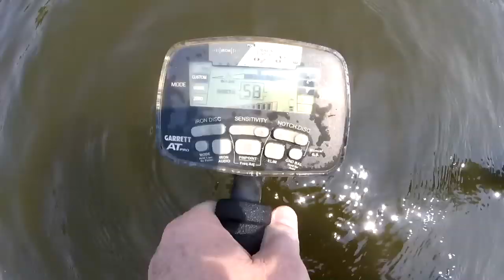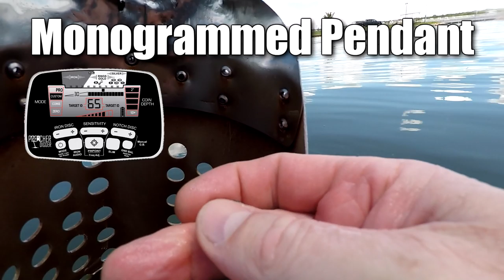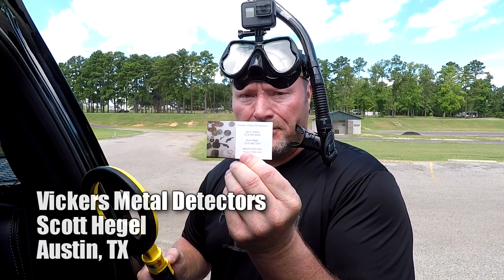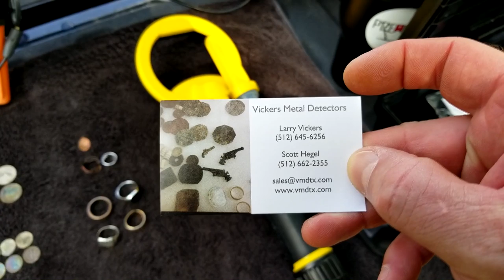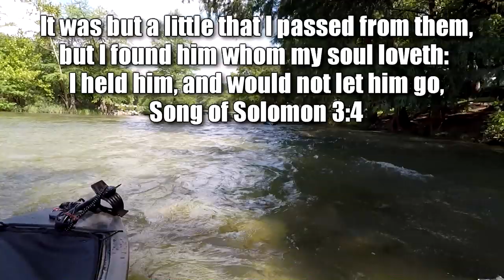Quadruple Gold Rings | Lake Detecting | Preacher Digger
This time on Preacher Digger!  “Quadruple Gold!”  In this episode, I start out with a surprise to YouTuber, Gypsy Jewels with Zero Discrimination, and then end detecting with another YouTuber, Detecting4Life, before I end up by myself having a great day on the lakes with 6 rings and quadruple gold.  I hope you enjoy Episode 62. Remember, the greatest treasure isn’t what can be found on earth, it can only be found in heaven!

Gear:
Detectors-